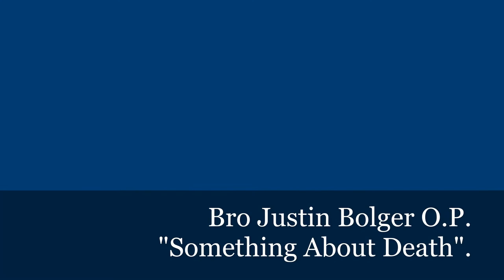Brother Justin Bolger, O.P. lecture; "Something About Death". 7/8/2019